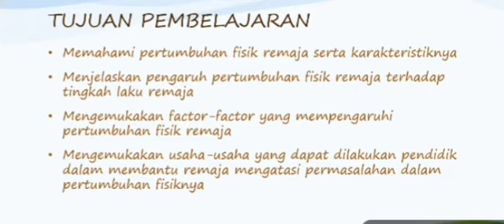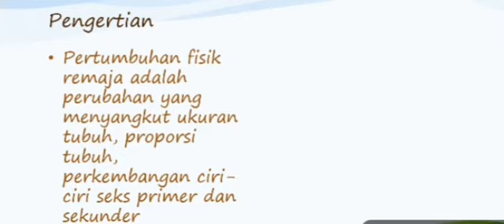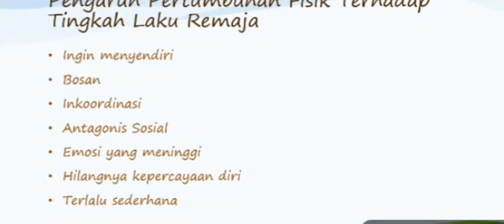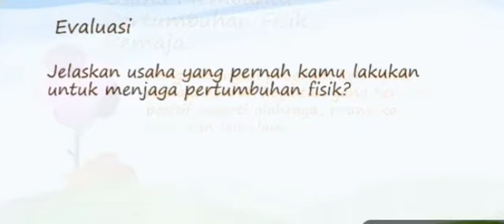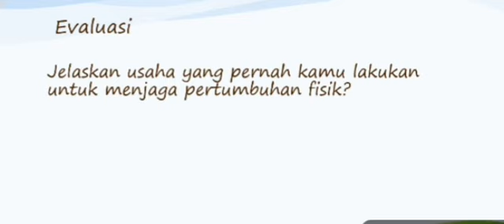PERTUMBUHAN FISIK REMAJA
materi perkembangan peserta didik. mohon maaf atas kekurangan